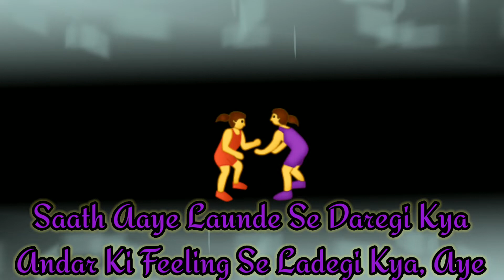Pani Pani Song 🎶 Lyrics | Badshah | Aastha Gill | Jacqueline Fernandez....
Paani Paani Lyrics by Badshah ft. Aastha Gill is Paani Paani Lyrics by Badshah ft. Aastha Gill is brand new Hindi song sung by Badshah, Aastha Gill and this Latest song is featuring Jacqueline Fernandez.

Song 🎶 Credit :

Song: Paan Pani
Singer: Badshah,  Aastha Gill
Lyrics: Badshah
Starring:Jacqueline Fernandez, Badshah,Aastha Gill
Label: Saregama
Release Year : 2021

Lyrics :

Usne Mujhe Chhua Bhi Nahi
Aisa Waisa Kuchh Hua Bhi Nahi
Nazar Thi Paini Hui Bechaini
Aankhon Aankhon Mein Shaitani Ho Gayi

Saiyaan Ne Dekha Aise
Main Pani Pani Ho Gayi

Chalegi Kya
Glass Pada Hai Khali Bharegi Kya
Sath Aaye Launde Se Daregi Kya
Andar Ki Feeling Se Ladegi Kya, Aen

Hadd Ho Gayi
Hadd Se Aage Bhi Badhegi Kya
9 Acre Mein Farm, Farm Pe Ghode
Ghode Pe Chadhegi Kya

1-2-3, Gaadi Ke Bonnet Se Nikle Pari
Launde Aage Kahin Tikte Nahi
Baatein Hain Kaidi Meri Likh Le Kahin
Chal Niklein Kahin Aa

Aisi Hoon Khoyi Kabhi Khoyi Hi Nahi
Aankhein Mili Hai Jab Se Soyi Hi Nahi
Duniya Se Sune Hai Kisse Tere
Jaane Kya Aayega Hisse Mere

Isi Khayaal Mein Deewani Ho Gayi
Main Paani Paani

Image Kharab Kaam Galat Hai
News Mein Naam Aata Har Week
Fir Bhi Jahan Se Guzroon
Har Bandi Ke Munh Se Nikle Cheekh

Hath Pakad Par Dil Na Laga
Jo Kehti Hai Karke Dikha
Sun’ne Mein Aaya Hai
Tu Marti Hai Hum Pe
Marke Dikha Haan

Rehne De Munh Bandh Rakh
Aankhein Jo Kehti Hai Kehne De
Bahut Ruki Hai Aaj Tu
Paani Banke Khud Ko Behne De

Aye

It’s Yo Boy Badshah!